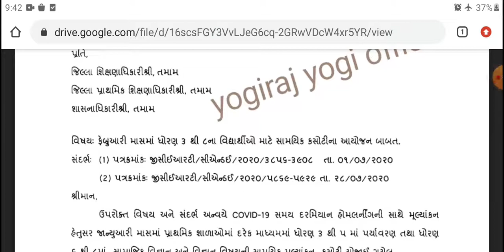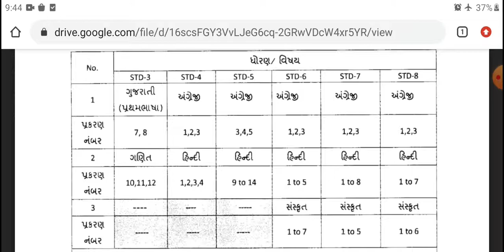unit test - 7 February 2021